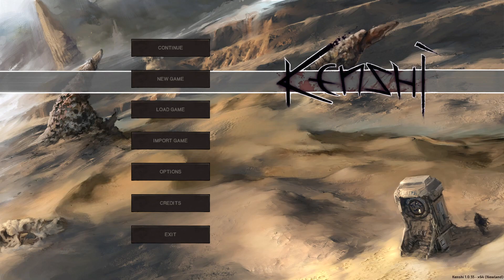(kenshi) jugando KENSHI con JP de fondo | EPISODIO 8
Kenshi

PODCAST: "Seminario Individuación 2017 Cuarto Encuentro - Introducción" del Lic. Juan Pablo Rey de la escuela Aurum Argentina